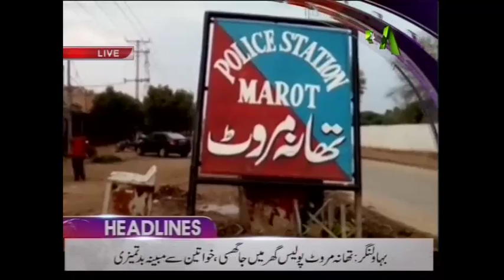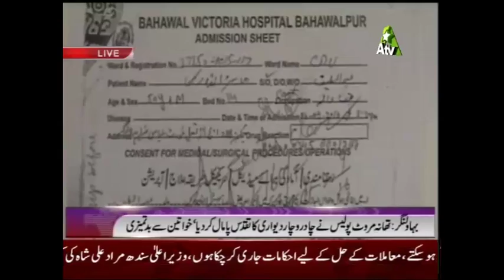Atv Headlines - 03:00 PM |10 August 2016